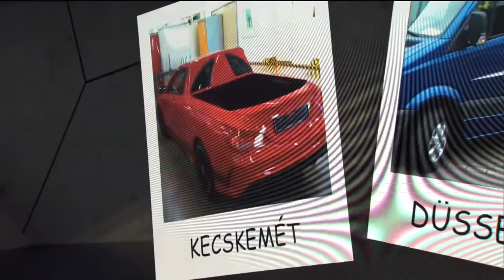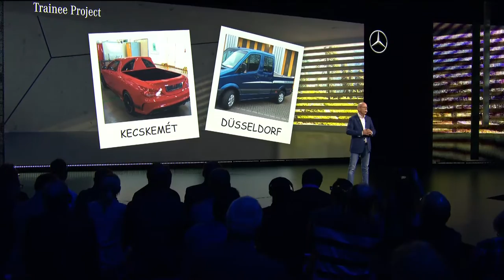Mercedes-Benz Pickup - The Concept Speech Dr. Dieter Zetsche | AutoMotoTV